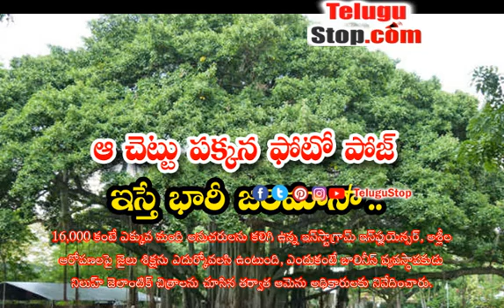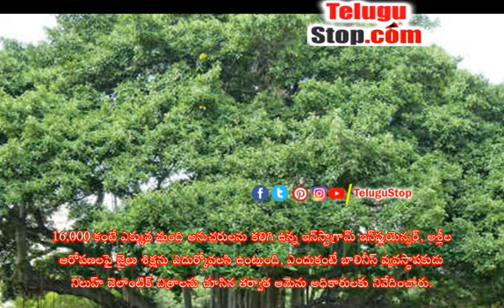Giving A Photo Pose Next To That Tree Carries A Hefty Fine - ఆ చెట్టు పక్కన ఫోటో పొజ్ ‎ఇస్తే భారీ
బాలిలోని ఒక దేవాలయంలో 700 సంవత్సరాల పురాతనమైన పవిత్రమైన చెట్టు పక్కన తాను నగ్నంగా పోజులిచ్చినందుకు ఒక రష్యన్ మహిళా ఇన్‌ఫ్లుయెన్సర్‌కు ఆరేళ్ల జైలుశిక్ష మరియు గణనీయమైన జరిమానా విధించబడుతుంది. తబనంలోని బాబాకన్ టెంపుల్ వద్ద స్థానికంగా కయు పుతిహ్ అని పిలువబడే చిత్రంలోని చెట్టు శతాబ్దాల నాటిది మరియు స్థానికులకు పవిత్రమైనదిగా పరిగణించబడుతున్నందున, రష్యన్ ఇన్‌ఫ్లుయెన్సర్ అయిన అలీనా ఫజ్లీవా యొక్క విపరీతమైన ఫోటోషూట్ చాలా ఎదురుదెబ్బలను ఎదుర్కొంటోంది.

ఇంతలో, ఇన్‌ఫ్లుయెన్సర్ ‎‎‎‎‎ఆమే తప్పును గుర్తించడంతో,  తన సోషల్ మీడియా వేదికాక ఇన్‌స్టాగ్రామ్ పేజీలోని ఫోటోలను తొలగించి, వీడియోలో స్థానికులకు క్షమాపణలు చెప్పింది. నేను బాలినీస్ ఇండోనేషియా ప్రజలందరికీ క్షమాపణలు చెబుతుంది.

16,000 కంటే ఎక్కువ మంది అనుచరులను కలిగి ఉన్న ఇన్‌స్టాగ్రామ్ ఇన్‌ఫ్లుయెన్సర్, అశ్లీల ఆరోపణలపై జైలు శిక్షను ఎదుర్కోవలసి ఉంటుంది, ఎందుకంటే బాలినీస్ వ్యవస్థాపకుడు నిలుహ్ జెలాంటిక్ చిత్రాలను చూసిన తర్వాత ఆమెను అధికారులకు నివేదించారు. ఇన్‌ఫ్లుయెన్సర్‌ను గుర్తించేందుకు స్థానికులు ఇమ్మిగ్రేషన్ అధికారులు ప్రయత్నాలు ప్రారంభించడంతో ఈ సంఘటన కలకలం రేపింది. నివేదికల ప్రకారం, ఇన్ఫర్మేషన్ అండ్ ఎలక్ట్రానిక్ ట్రాన్సాక్షన్స్ యాక్ట్ , రష్యన్ ఇన్‌ఫ్లుయెన్సర్ దోషిగా తేలితే, ఆమెకు రూ. 78,000 జరిమానా మరియు ఆరేళ్ల జైలు శిక్ష విధించబడుతుంది.

ఇంతలో, ఇన్‌ఫ్లుయెన్సర్ తన తప్పును గుర్తించడంతో, ఆమె తన ఇన్‌స్టాగ్రామ్ పేజీలోని ఫోటోలను తొలగించి, వీడియోలో స్థానికులకు క్షమాపణలు చెప్పింది. నేను బాలినీస్ మరియు ఇండోనేషియా ప్రజలందరికీ క్షమాపణలు చెబుతున్నాను, నా చర్యలకు నేను చింతిస్తున్నాను. నేను చాలా సిగ్గుపడుతున్నాను, నేను మిమ్మల్ని ఏ విధంగానూ కించపరచాలని అనుకోలేదు, ఈ స్థలం గురించి ఖచ్చితంగా తెలియదు. నేను ఒక చెట్టు కింద ప్రార్థన చేసి నేరుగా వెళ్లాను. ఈ ఘటనపై పోలీసు స్టేషన్‌కు వివరణ ఇచ్చి క్షమాపణలు చెప్పాలి’’ అని ఆమె వీడియోలో పేర్కొంది. - Giving A Photo Pose Next To That Tree Carries A Hefty Fine $telugu-title:ఆ చెట్టు పక్కన ఫోటో పొజ్ ‎ఇస్తే భారీ జరిమానా...$ *pid:2008494* - Telugu News TeluguNews TeluguBreaking Telugu TeluguStop | Telugu news